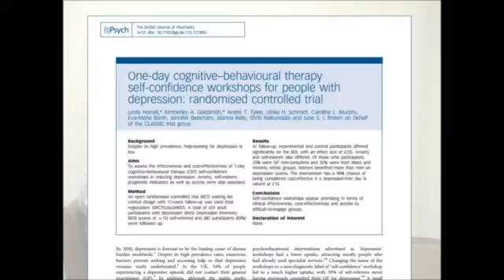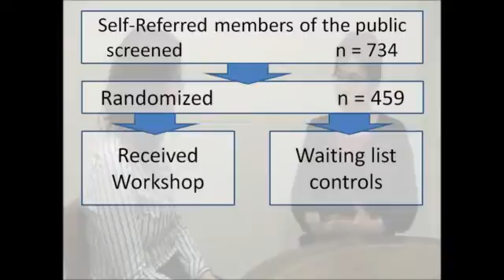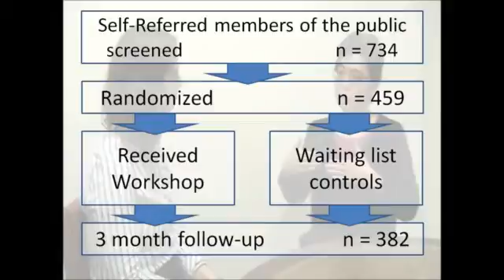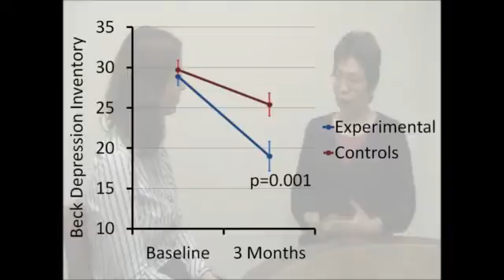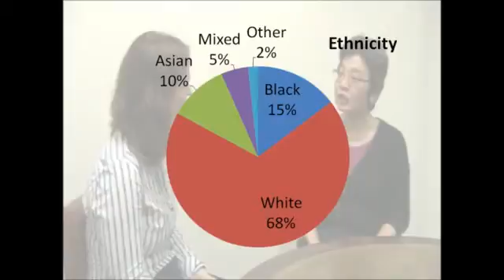Interview with Dr June Brown, Senior Lecturer at the Institute of Psychiatry, King's College London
Amy Manley discusses Dr Brown's paper she collaborated on with Linda Horrell and Kimberley Goldsmith et al published in The British Journal of Psychiatry: 'One-day cognitive-behavioural therapy self-confidence workshops for people with depression: randomised controlled trial' (2014).